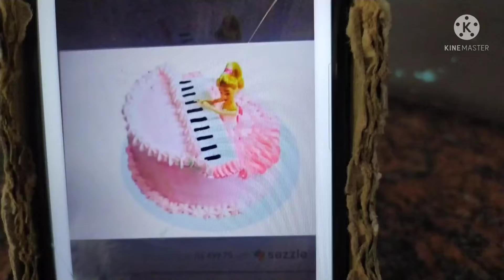pineapple flavour cake / icing design piano Barbie cake / February / 25 / 2022